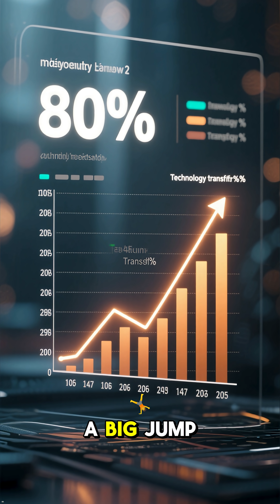HAL–GE Jet Engine Deal Nears Closure ✈️ 80% Tech Transfer for Tejas Mk 2 Defence News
🚨 BIG DEFENCE UPDATE!

According to an Indian Express report, Hindustan Aeronautics Limited (HAL) and GE Aerospace are close to finalizing a historic deal to manufacture F414 jet engines in India.

⚡️ Key Highlights:

👉🏻 80% Technology Transfer — a massive leap from 58% in 2012.

👉🏻 Production in India expected to begin within 3 years, aligned with Tejas Mk-2 flight testing.

👉🏻 Tech transfer includes advanced thermal & corrosion coatings, single-crystal turbine blades, nozzle guide vanes, and blisk machining.

👉🏻 Parallelly, Safran (France) will co-develop a new engine for India’s Advanced Medium Combat Aircraft (AMCA).

🇮🇳 This move boosts Atmanirbhar Bharat in defence manufacturing and strengthens India’s aerospace capabilities.